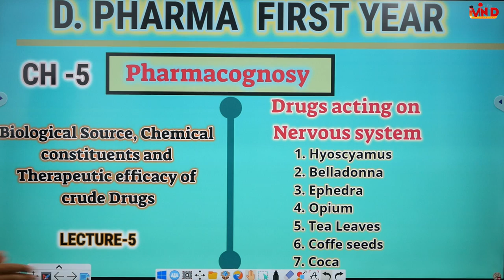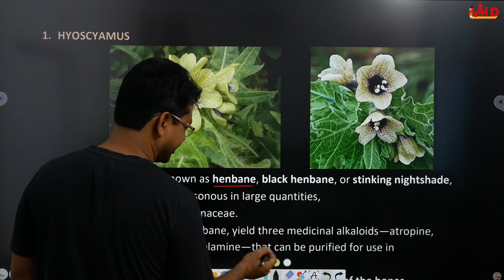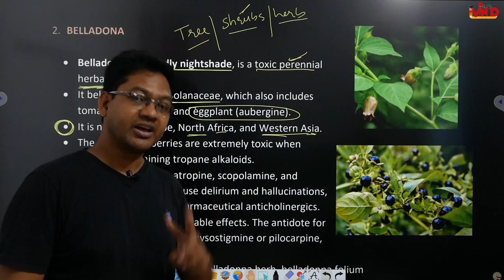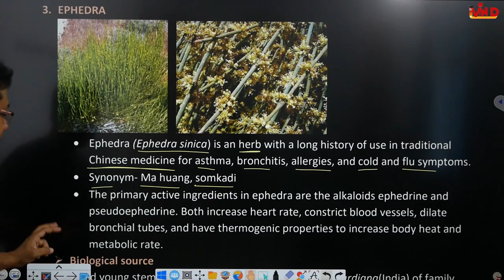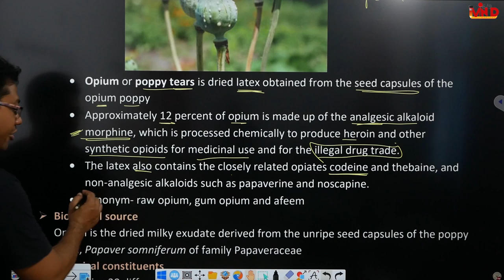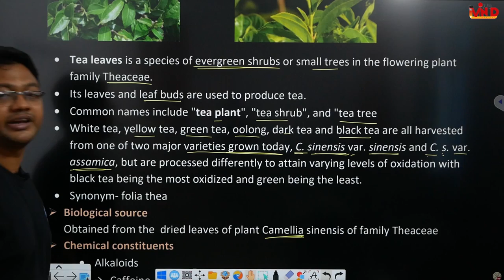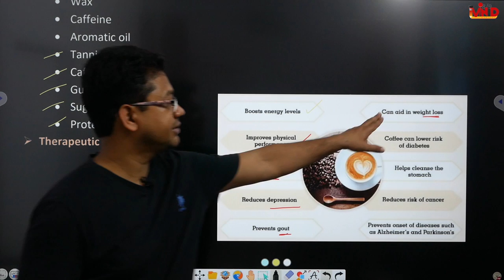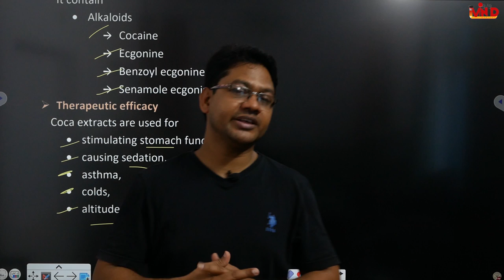Drugs Acting On Nervous System/CH-5/L-5/Pharmacognosy/D. Pharm/First year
drugs acting on nervous sytem#hyoscyamus#belladonna#ephedra#opium#tea leaves#coffee seeds#coca#pharmacognosy#d pharm first year#ch 5#l 5#